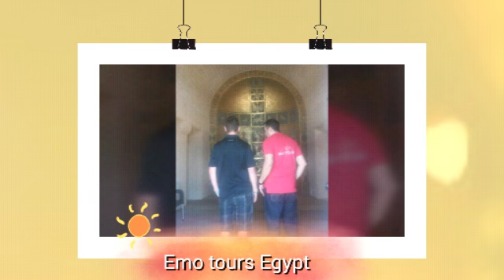Safety Concerns in Egypt ?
Is it safe to Travel To Egypt Now 2016?

The answer is Yes it has been very safe to travel to Egypt Now before, during and since Jan 2011 – despite what you might have seen & Listen in the Media especially when they do have their own agenda towards Egypt & its Economy The Best prove is to read the recent Visitors Reviews who just returned back home from their Holiday to Egypt I think they are the Best reference who can describe the Current Safety Situation in Egypt and how was their Safety

To read the Recentest reviews from a recent Visitors

Report created BY Emo Tours Egypt Ranked No # 1 on Tripadvisor